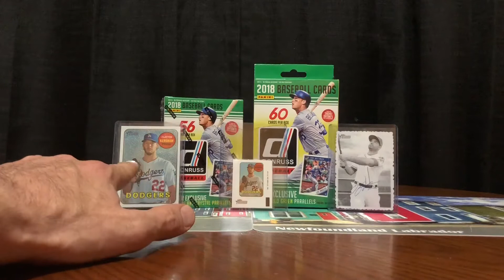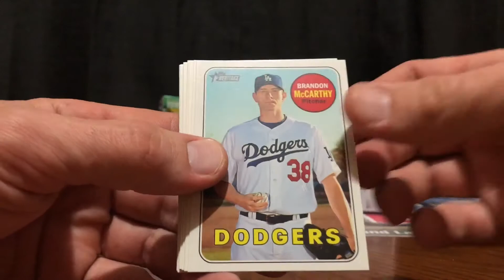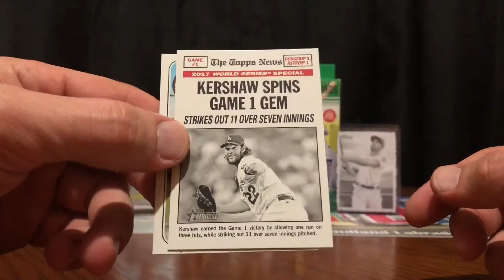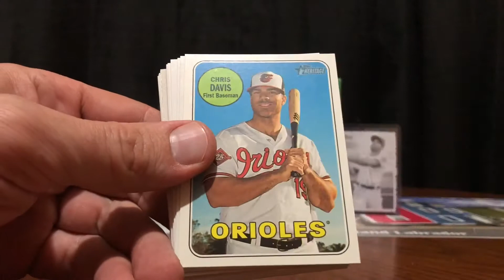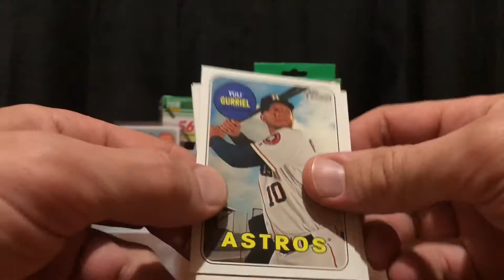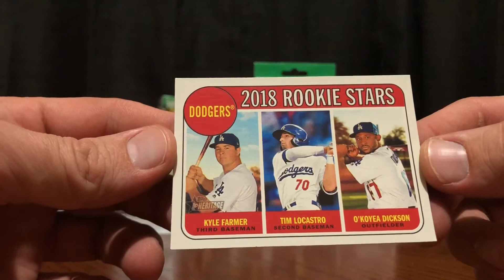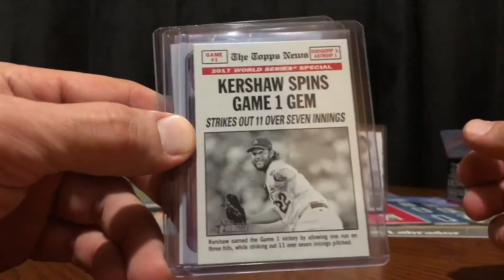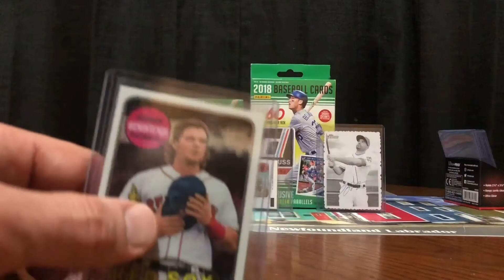2018 Topps Heritage Baseball Retail Fat Pack Break - HUNTING FOR SHOHEI OHTANI AUTO !!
In this episode I Break open two Retail 2018 Topps Heritage Fat Packs as I continue my Hunt for a Shohei Ohtani Auto !! Hope you all enjoy the.show !!